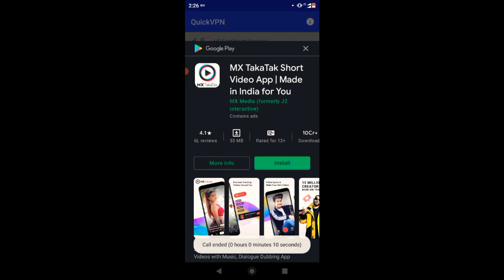New Premier Outfit Crate Opening In Pubg Mobile Lite | Puppy Love Helmet,Set,Headgear,Backpack, M762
About This Video :-New Premier Outfit Crate Opening In Pubg Mobile Lite | Puppy Love Helmet,Set,Headgear,Backpack, M762

Hiii 🖐️friends...

ENGLISH
So, How Are You Guys...I Hope All Is Well.
Then I Am Again Welcome You All In Bobygamer Youtube Channel.
If You All Feel Better After Watching This Video.

Hindi
तो ,कैसे हैं आप लोग...मुझे आशा है कि सब ठीक है।
तब मैं फिर से आप सभी का Bobygamer Youtube चैनल में स्वागत करता हूं।
अगर आप सभी इस वीडियो को देखने के बाद बेहतर महसूस करते हैं।

〖BG〗Offiicial
CHARACTER NAME
〖BG〗乃óbyYt
CHARACTER  NUMBER

Please don't Use This Music its copy right music

IMPORTANT VIDEOS

🌹 Special Thanks for My all Discription Reading🌹

made for foir use" for purposes such as criticism, comment,
news reporting. teaching, scholarship, and research. Foir use is
a use permit ted by copyright statute that might otherwise
be infringing. Non-profit, educational or personol use tips the